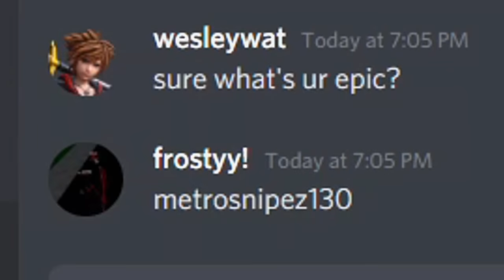TOXIC KID RAGES AT SARAH